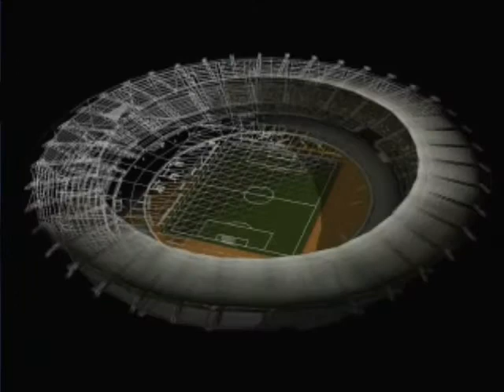Sega WorldWide Soccer 2001 - DreamON Preview Trailer [UNRELEASED]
Video taken from Dream ON Vol.14
Sega WorldWide Soccer 2001 - Dreamcast
Developer: Silicon Dreams
Publisher: Sega

This game was never released.